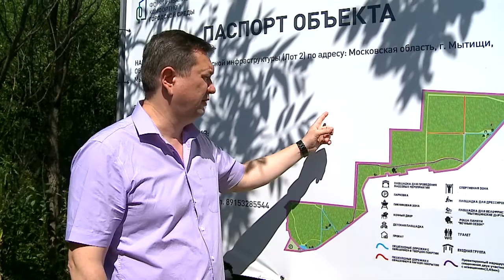В лесопарке продолжаются работы по благоустройству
В Мытищинском лесопарке продолжаются работы по благоустройству. Однако немало претензий высказали посетители зоны отдыха, обнаружив строительные материалы в самой гуще леса. Наши корреспонденты на месте разобрались, для чего они нужны. (12+)